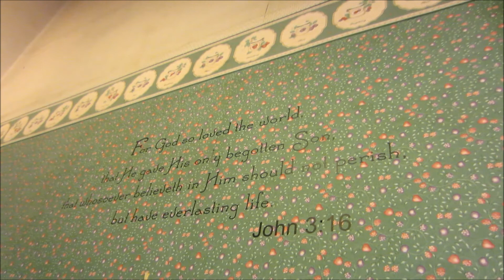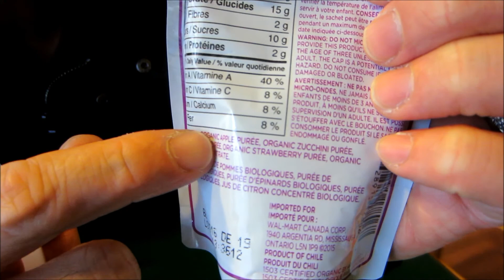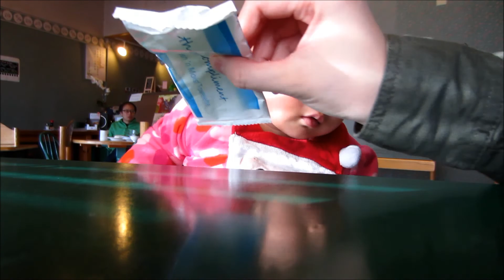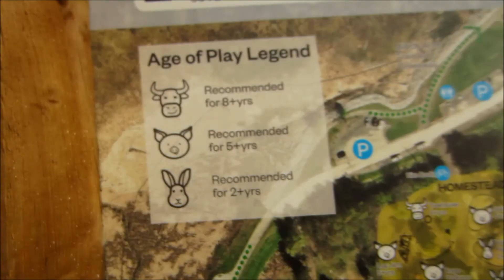FIRST TIME ON THE SWINGS! - VlogsWithLinda